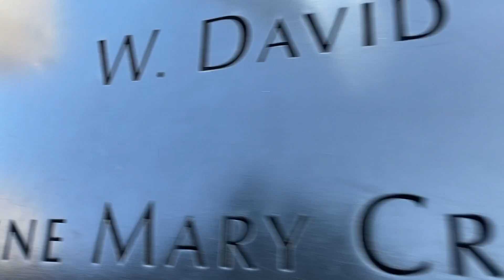9/11 Memorial in New York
The 9/11 Memorial is a tribute of remembrance, honoring the 2,977 people killed in the terror attacks of September 11, 2001 at the World Trade Center site, near Shanksville, Pennsylvania, and at the Pentagon, as well as the six people killed in the World Trade Center bombing on February 26, 1993.